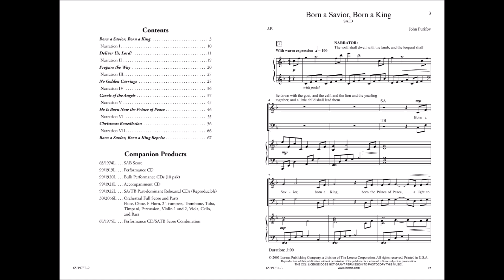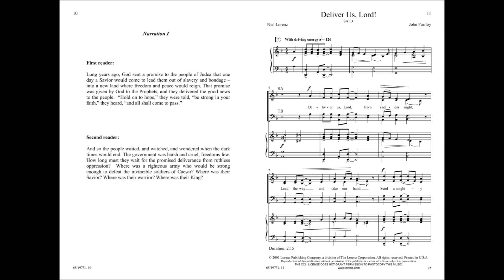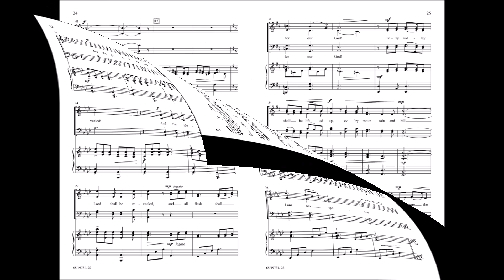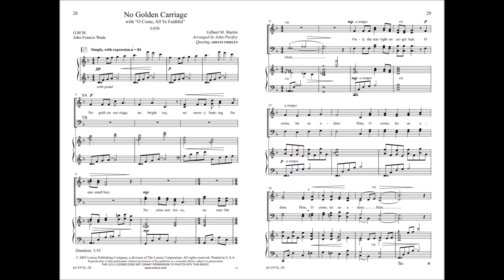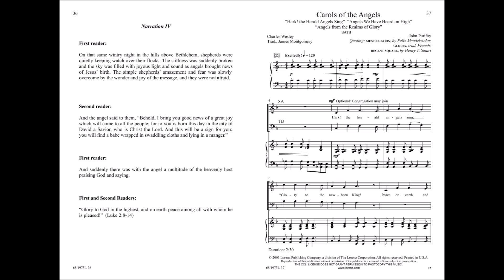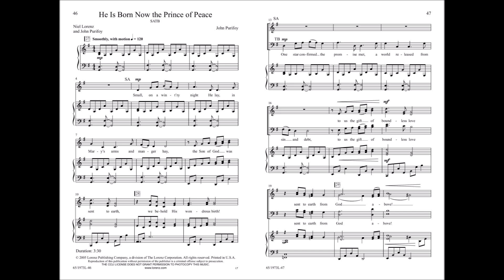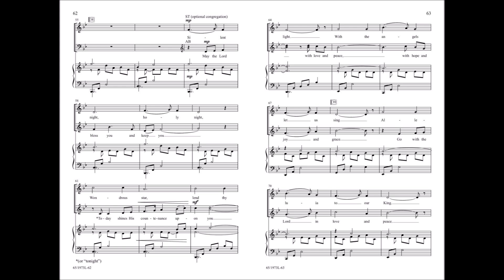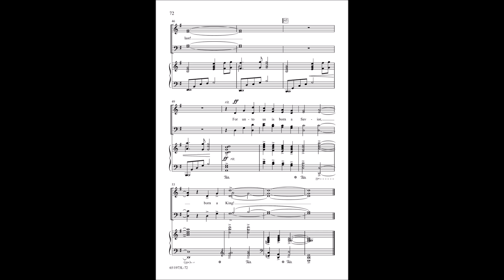Born a Savior, Born a King | John Purifoy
65/1973L Born a Savior, Born a King

As the prophets had long promised, the time had finally come for the advent of Jesus, the Son of God. But could this child, born in such humble surroundings, truly be the promised Savior and King? Where were the trumpets and fanfare announcing the Mighty One who would vanquish the enemy and deliver God's people? Could the prophecy be fulfilled with the promise of love and everlasting peace? No armies? No generals? No golden carriage? From the apparent dichotomy presented by that night in Bethlehem comes the premise for this thoughtful, inspired and tuneful seasonal work from the talented pen of John Purifoy. With the artfully-crafted weaving of a newly-composed Christmas benediction with Silent Night, a tender optional ending for a candlelight service and/or Christmas Eve is offered. Also available is a joyous reprise of the opening chorus for services in which an exciting and jubilant finale is desired.